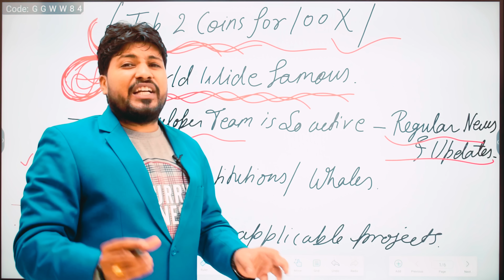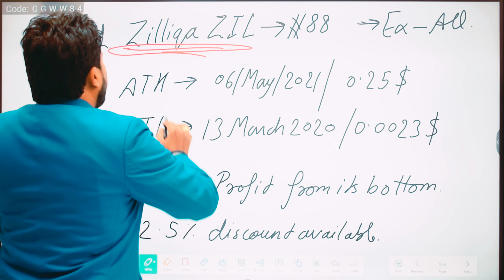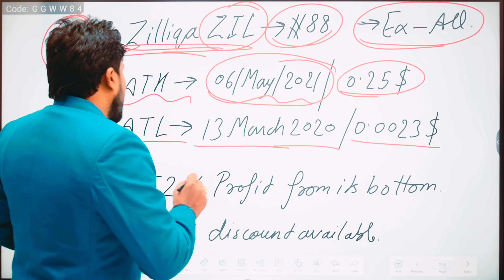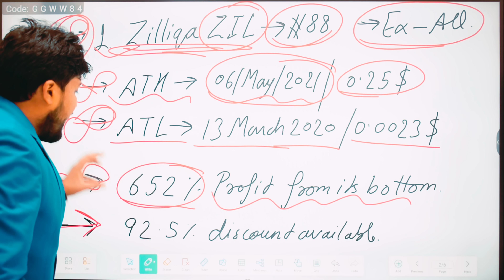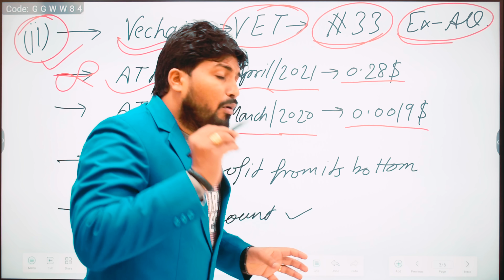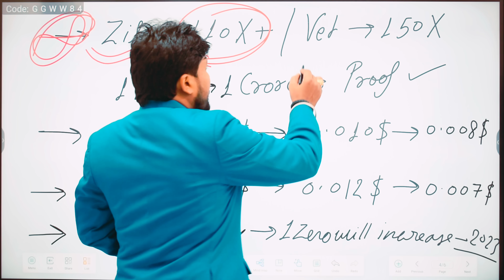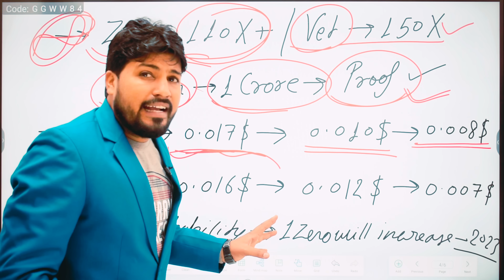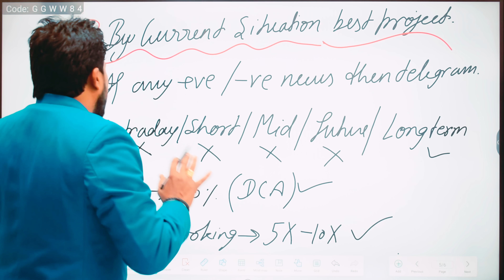News 850- Top 2 Coin For 100X🚀 || Best 2 Coin For Next Bull Run || Two Project For Millionair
Big Opportunity To Buy NFTs

Top 2 Coin For Investment.
Best  Project For Investment...
Top two Coin for next bull run .
Two Coin for bear market..
Some Important Strategy.
Many More Important Things.

1.

6.